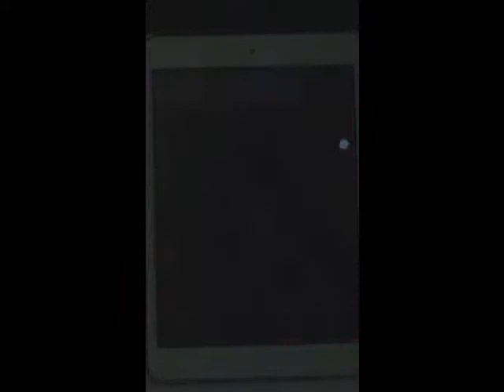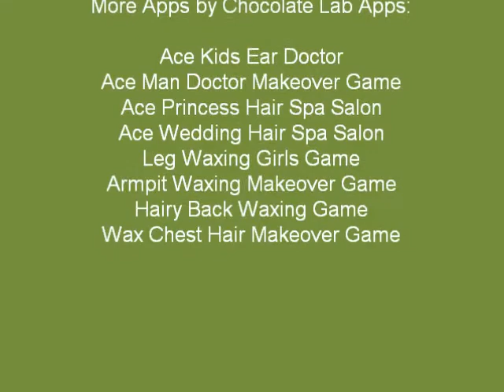Ace Celebrity Hair Spa Salon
Perfect your hairstyling techniques! Cut, wash, curl, dry and color your hair in the coolest hair dressing salon ever! Choose from an array of exciting hair colors and add glamour with beautiful earrings, necklaces, or sunglasses. Can you be the next Hair Salon Superstar?

-Lots of beautiful hair styles!
-Exciting gameplay and HD graphics
-Tons of accessories, earrings, necklaces, etc
Create an exciting new look and get that hot style for what in today. This is the perfect makeover game for girls that kids would love. Add glamour to your fashion with perfect jewelry that makes you the Celebrity in town.
This app is perfect for a great makeover experience. Start by choosing the hair type you want. Then pick the hair style from a range of different options. Do the hair using tools like an artist? For a wonderful finish, you can put in Jewels and fashion clips. Well done on those hairs! Have fun all day with Celebrity Hair Spa Salon!
You can have perfect hair like celebrities!
Ace Celebrity Hair Spa Salon is developed by Chocolate Lab Games. Feel the need for more Makeover, cooking fun, adventures, or racing challenges?